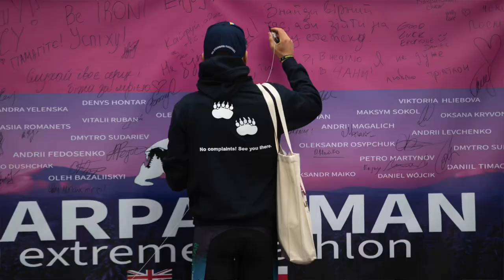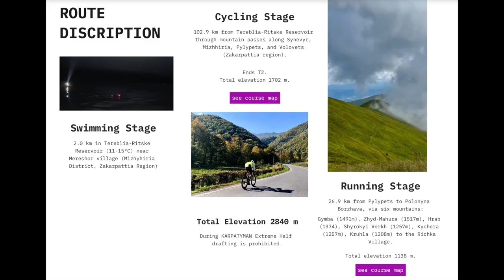KARPATYMAN 130 Extreme Half🇺🇦June 1st, 2024/Official Trailer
Reinvent yourself. Make a step towards your dream.

Consider trying the self-supported KARPATYMAN Extreme Half, no need for a Support Team.

Swimming Stage

2.0 km in Tereblia-Ritske Reservoir (11-15°C) near Mereshor village (Mizhyhiria District, Zakarpattia Region)

Cycling Stage

102.9 km from Tereblia-Ritske Reservoir through mountain passes along Synevyr, Mizhhiria, Pylypets, and Volovets (Zakarpattia region). Elevation 1702 m.

Running Stage

26.9 km from Pylypets to Polonyna Borzhava, via six mountains: Gymba (1491m), Zhyd-Mahura (1517m), Hrab (1374), Shyrokyi Verkh (1257m), Kychera (1257m), Kruhla (1208m) to the Richka Village. Elevation 1138 m.

Total Elevation 2840 m During KARPATYMAN Extreme Half drafting is prohibited.

Please don't underestimate this race. You'll swim in cold water and run through the tough mountains of Zakarpattia Region.

Because KARPATYMAN is a half-extreme triathlon, and our main goal is the safety of the participants, we have determined a limit of participants of only 150 solo and 50 relay slots.

We believe that with self-motivation and determination, you can successfully reach the finish line.